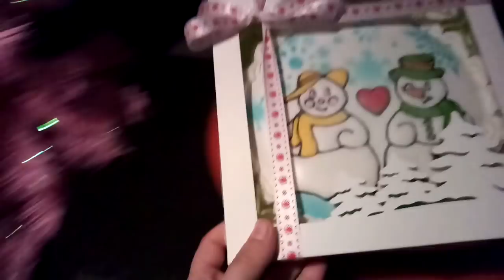✔ШАМПУНЬ✔РОЗОВАЯ ЕЛКА ЕДЕТ В МАГАЗИН ✔ МОРКОВНЫЕ КОРЖИ ✔ 7 ДЕКАБРЯ 2017♥